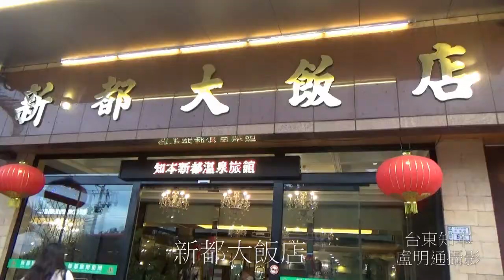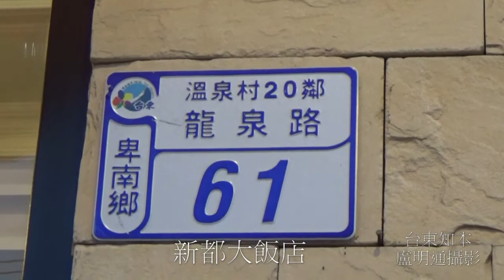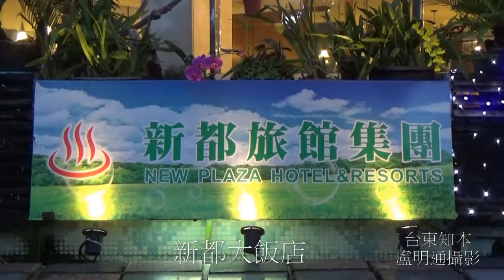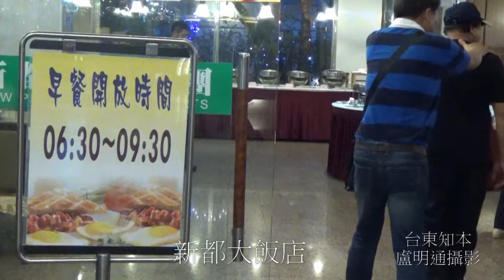盧明通知本新都大飯店